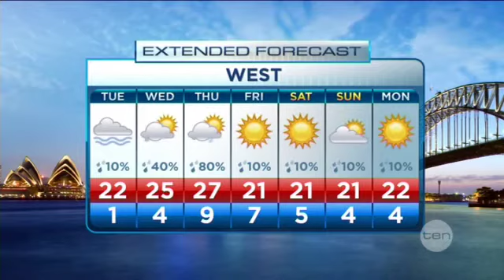Tim's Weather (20/08/12)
Tim Bailey gives us the national weather forecast for Australia from the National Trust building on Observatory Hill, which has been lit up yellow for the Cancer Council's Daffodil Day!

for more on Daffodil Day visit: daffodilday.com.au